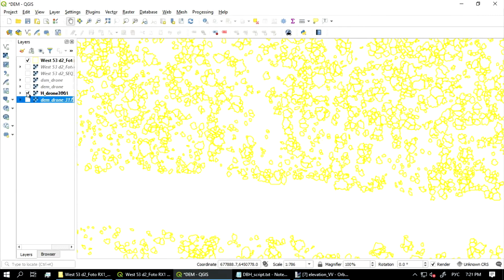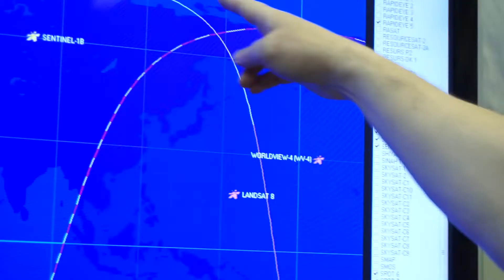Презентация магистерской программы «Геоинформационные технологии»